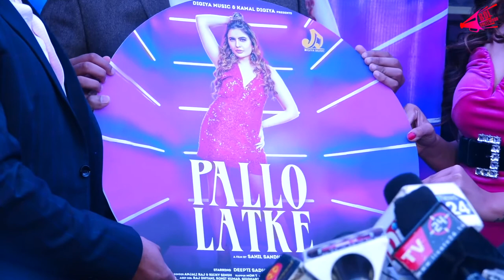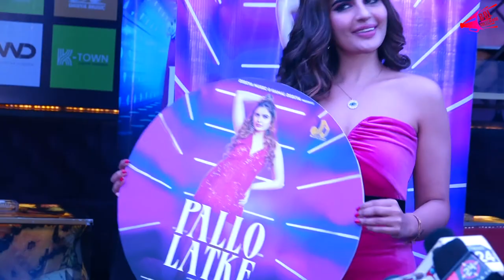Mika Singh, Zaid Darbar & Etc At Singer Deepti Sadhwani Birthday Bash | Bol Bollywood